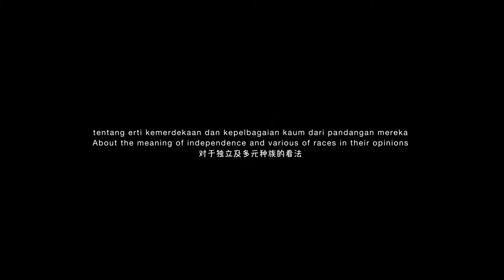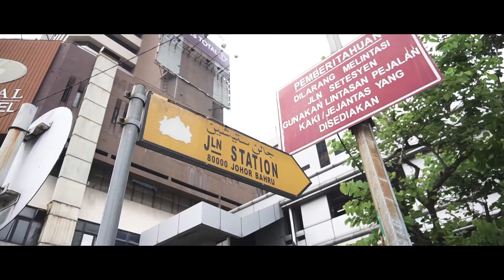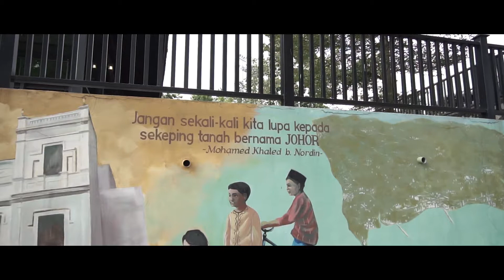Merdeka Merdeka Merdeka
Ini merupakan salah satu street interview yang kita adakan pada tahun 2019, yang bertanya tentang pendapat mereka sebagai rakyat Malaysia berkaitan dengan kemerdekaan.

Selamat menyambut Hari Kemerdekaan, dan jangan kita melupa bagaimana susah dan pengorbanan yang dihadapi untuk mencapai Merdeka.